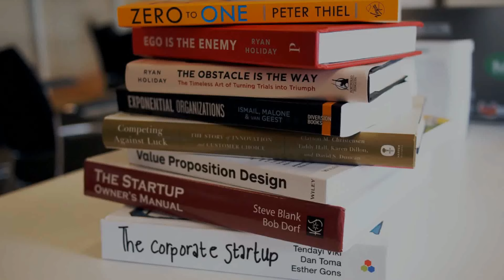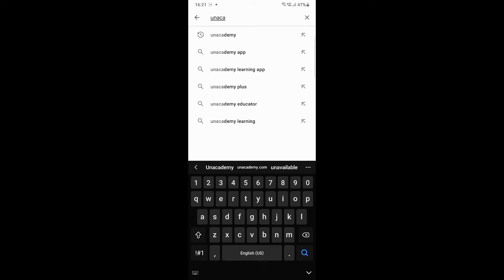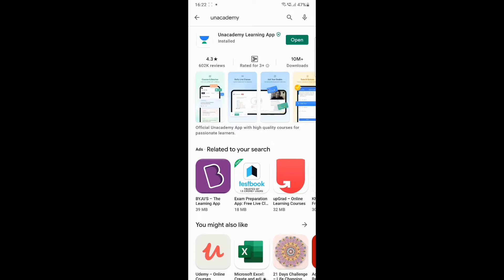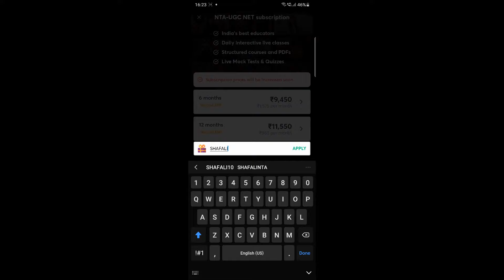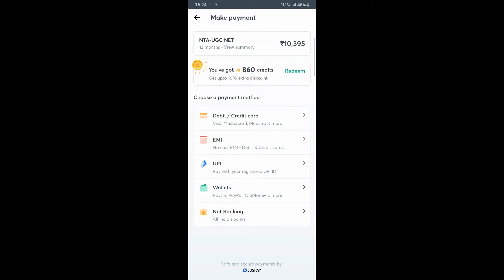Online Coaching | Which is Best? | Be Prepare for UGC-NET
*End of 2020 Mega Batch Launch *
Unacademy is Excited to announce that we are having multiple batches for NTA UGC NET starting from 22nd Dec'2020 which will help you to crack NTA UGC NET, boost your preparation and build your concepts.
In these batch courses, our top educators will be covering the complete syllabus of Paper 1 & Paper 2 subjects. We have curated these courses in a way that includes Strategy, Tips & Tricks, Practice Questions and Time Management Techniques for NET & JRF 2021.
Click on the link to enroll before the Price Hike!!